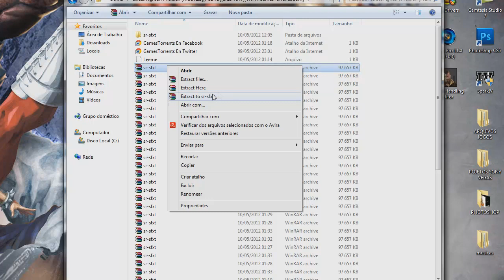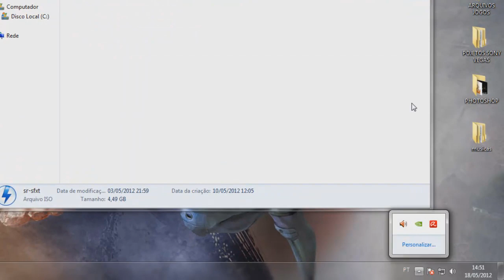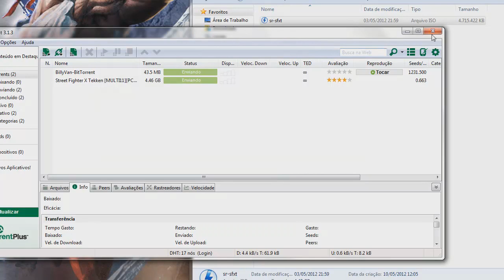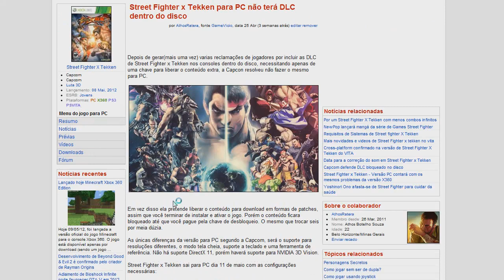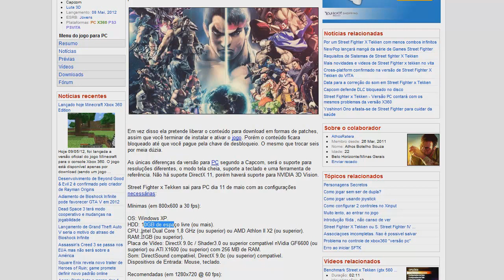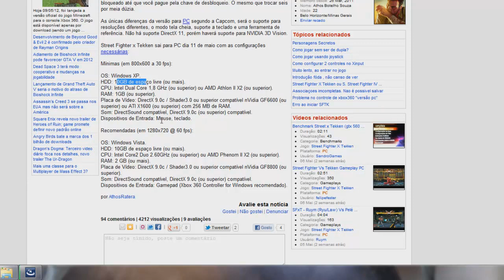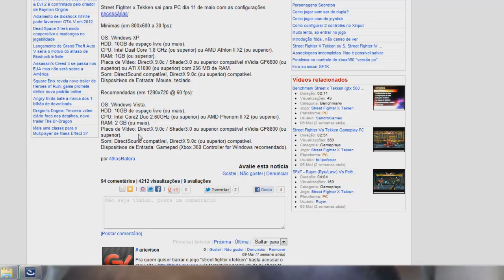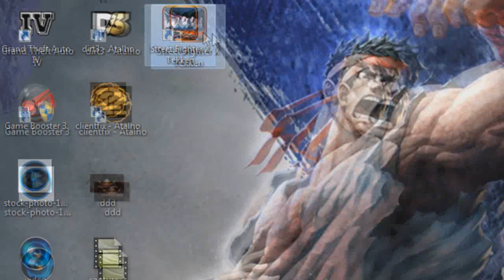Como Instalar Street Fighter x Tekken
Se gostou me ajude na Divulgação. OBRIGADO